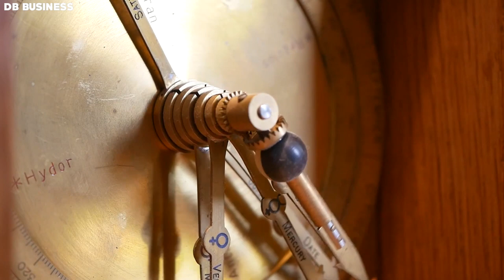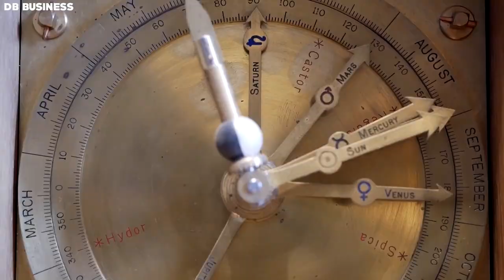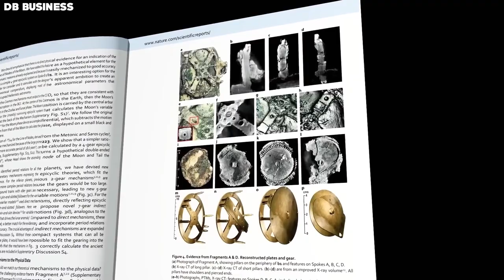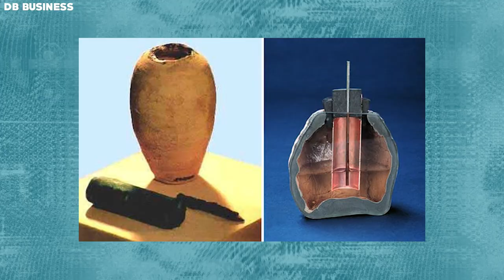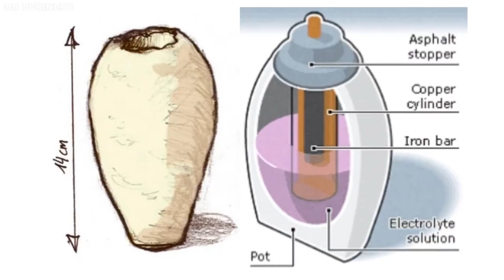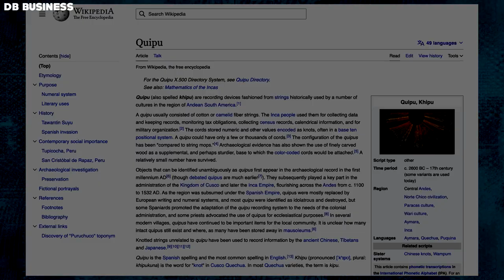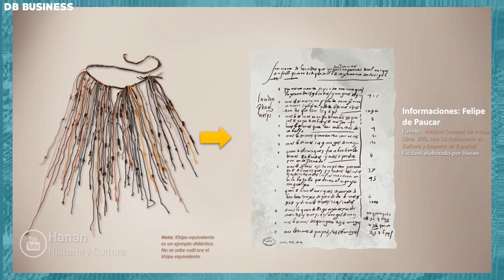The First Ancient "Computers" Are so Advanced They Really Shouldn't Exist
The first technologies ever discovered by humans were likely simple tools made from stones, sticks, and other natural materials. These tools were used for hunting, gathering, and preparing food, as well as for building shelters and making clothing. Archaeological evidence suggests that the earliest known tools date back to the Stone Age, which began more than 2.5 million years ago. But these are some technologies that really shouldn't exist.